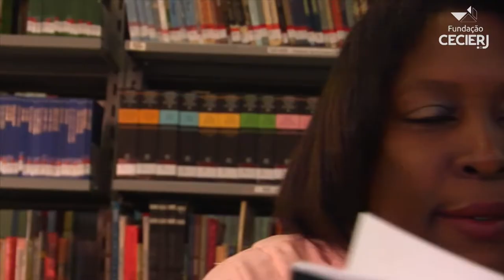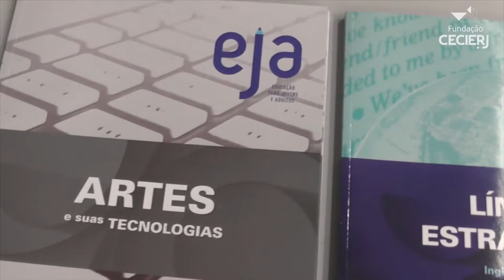Doc.CEDERJ. 1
A experiência de quem cursou o CEDERJ e a diferença que isso fez em suas vidas. Relatos de alunos e ex-alunos do Norte e Noroeste Fluminense.